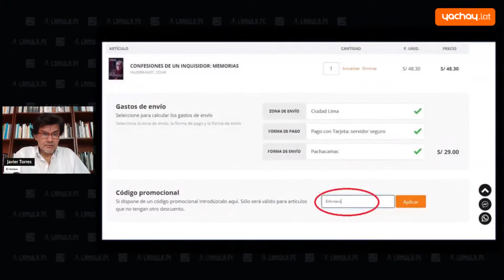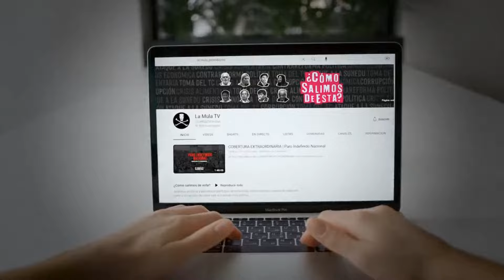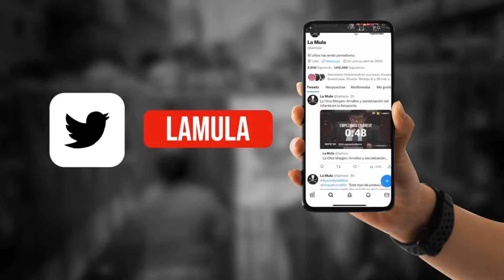El Arriero: José Carlos Mariátegui o el «cojito genial».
Javier Torres conversa con Paulo Drinot.